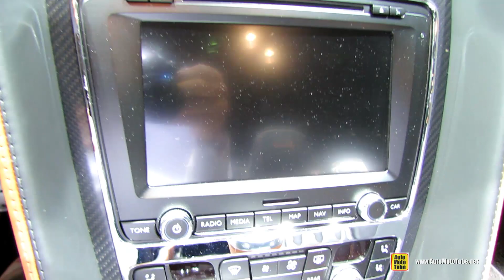2015 Bentley Continental GT Speed - Exterior, Interior Walkaround - 2014 New York Auto Show